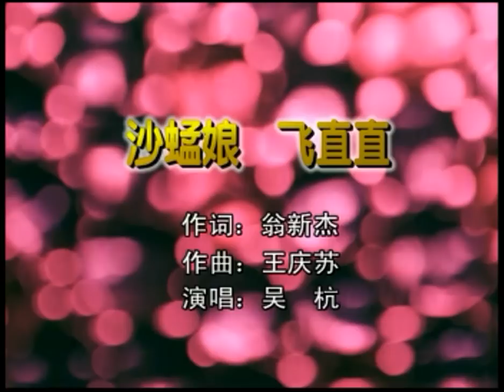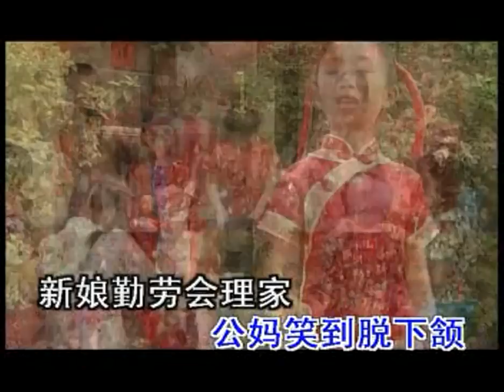Teochew Swatow MTV 02.mp4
Teochew Karaoke MTV from Swatow.